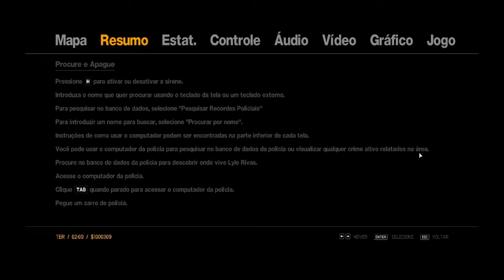GTA 4 Para PC Parte 11 "Faustin Is Dead"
Parte 11 Da Serie De GTA 4 Para PC